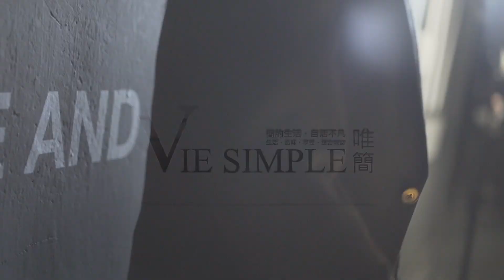【VIE SIMPLE】2020 Apr Cover Story【 應智越。約你跳舞】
你有嘗試過這樣愛着一個人嗎？他距離你很遠，只能遠遠看他一眼，佢又離你這麼近，近得無時無刻都在你的腦海中徘徊。他從來不曾讓你失望，就如彩虹般絢爛多彩，永遠站在光芒萬丈的舞台中央，追逐著夢想的太陽。